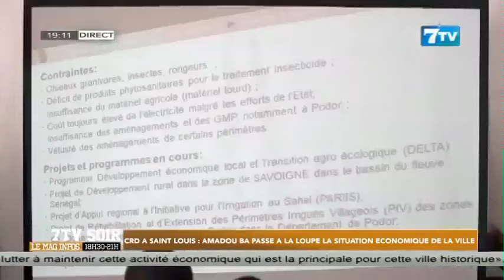CRD à St Louis: Amadou ba passe à la loupe la situation économique de la ville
Extrait 7tv soir du Vendredi 20 Oct.2023

7TV est une chaîne généraliste qui exploite l'infotainement avec un accent particulier sur l'information.